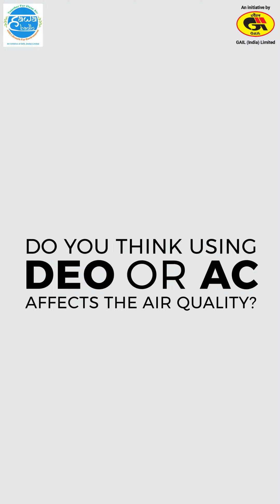Does using Air Conditioners or Deodorants pollute air? DU students answer | Hawa Badlo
Join us on the streets of Delhi as we delve into how everyday choices affect air quality. Discover the surprising impact of deodorants and ACs on indoor air pollution. Let's make a difference together! Pledge for cleaner air with HawaBadlo and be part of the solution.